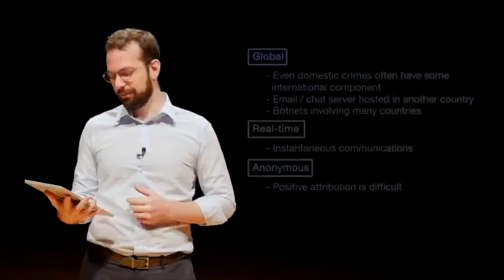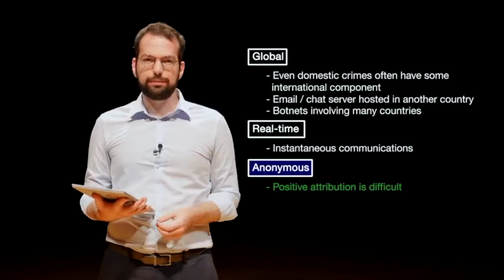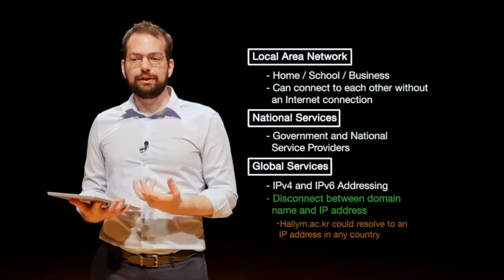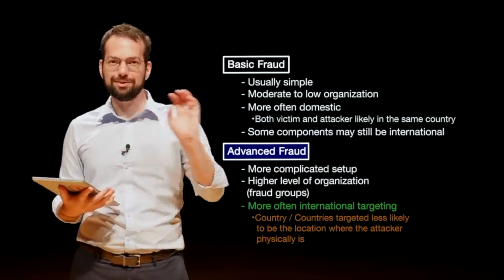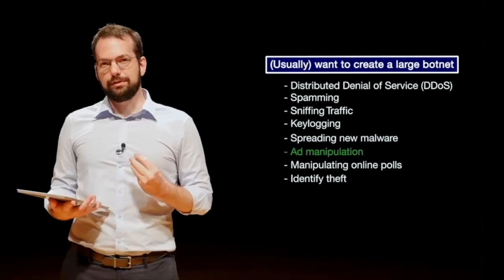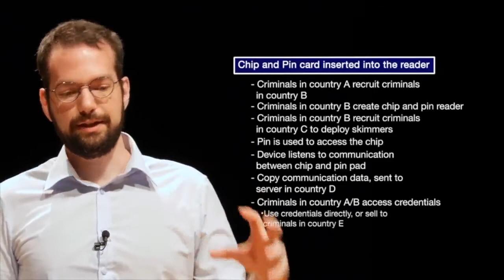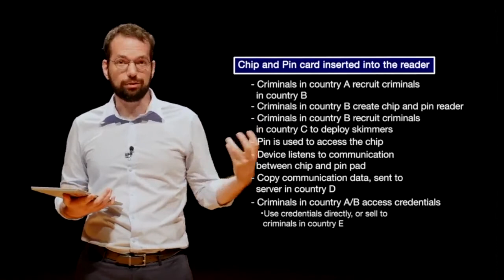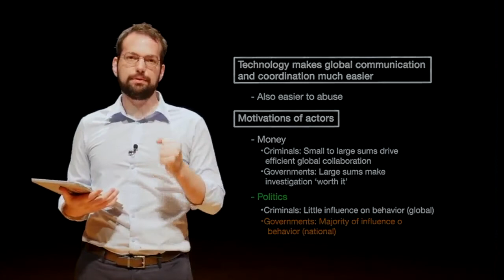DFS101: 12.1 International Nature of Cybercrime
In this video, we will discuss how cybercrime investigation is complicated by jurisdiction and international cooperation issues.

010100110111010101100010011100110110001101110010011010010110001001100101